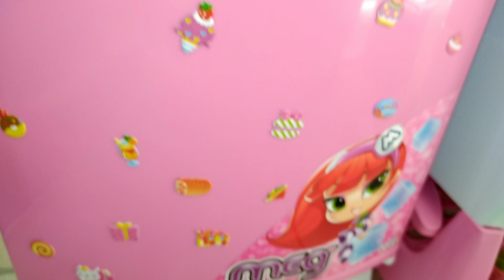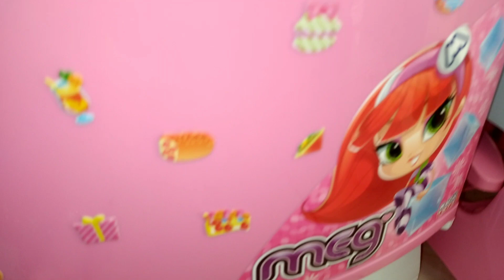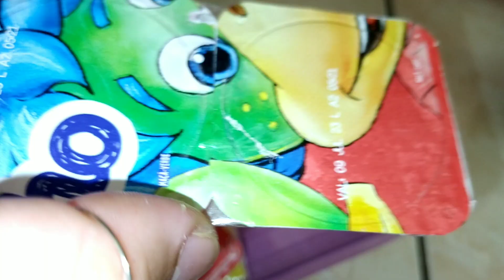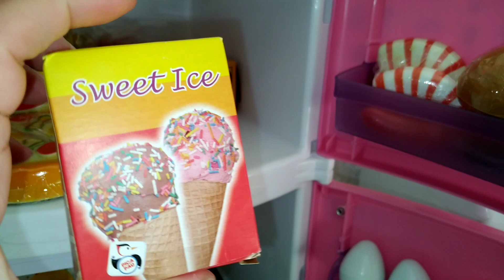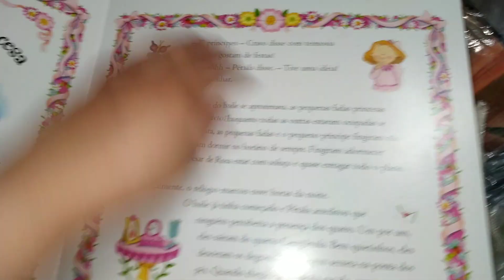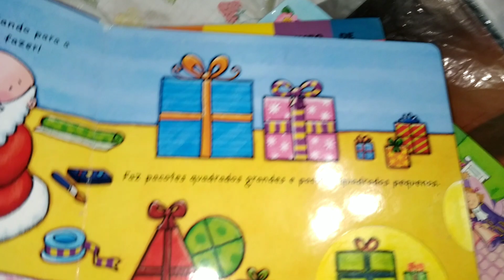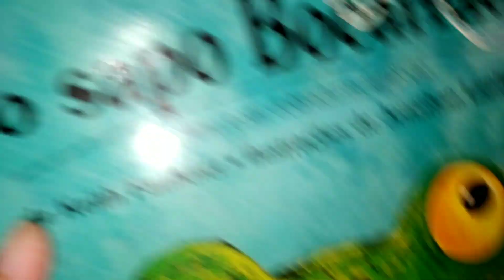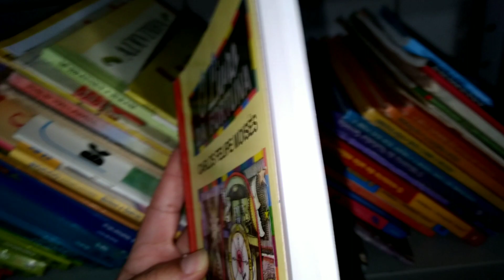Fiz ovinhos/coloquei os livros na estante/Pelúcias /'Anéis